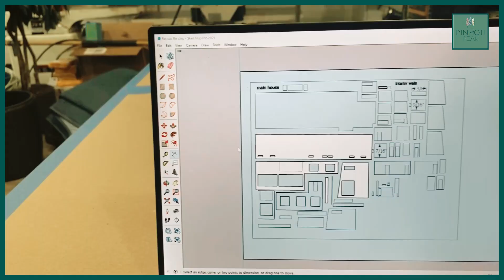Pinhoti Peak Model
Building the model house for our Pinhoti Peak project was detail oriented but lots of fun!